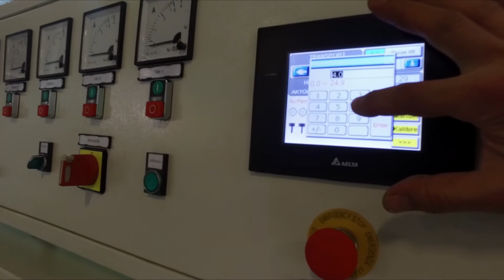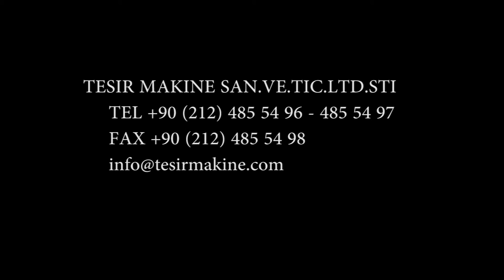PLC KONTROLLÜ DÜZ RODAJ MAKİNESİ- PLC CONTROLLED FLAT EDGING MACHINE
• 3- 19 MM arası camların düz kenar rodaj ve
pahların 45 derece açılı islenmesi için tasarlanmıstır.
• Keçe baskı sistemi pnomatik oldugundan otomatik
olarak yapılır.
• Makine üzerinde bulunan PLC ünitesi ile cam
kalınlık, cam ilerleme ayarları ve keçe baskı sistemi
otomatik olarak gerçeklestirilir.

Flat Edging DRD: 7-9K
• It is desgned for flat edging of glasses between 3 and 19
mm and for chamfers to be processed at 45 degree angle.
• Polishing printing system is pneumatical thus it is
performed automatically.
• Glass thickness, glass proceeding settings and
polishing printing system are performed automatically
with PLC unit on machine.